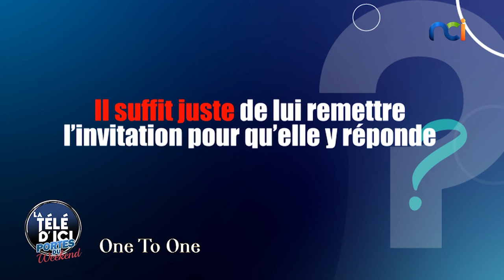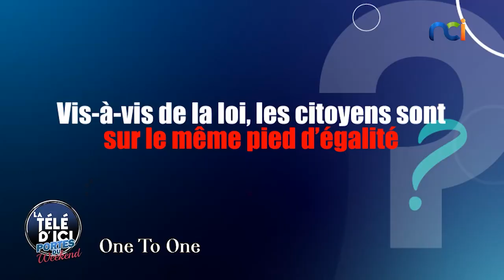One to one avec Ayanne Queen, Clentélex, Himra et O’roskop